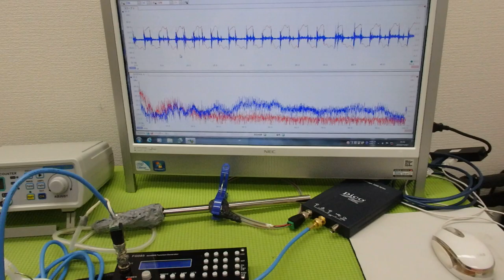メガヘルツの超音波発振制御プローブ ultrasonic-labo